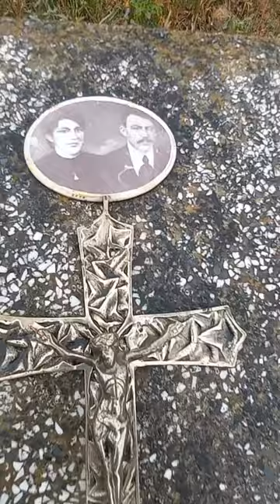OLHEM QUE TÚMULO DIFERENTE.